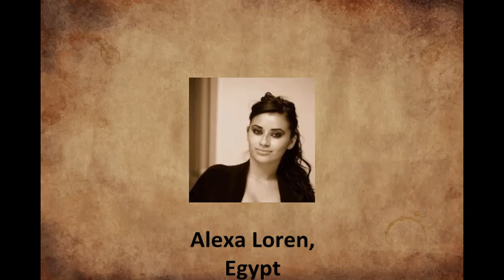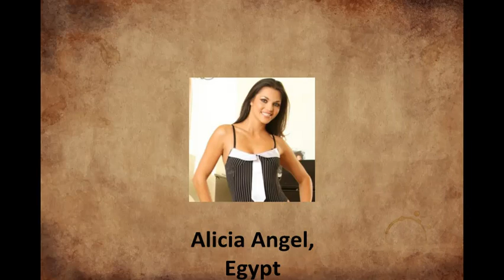List of Top 10 Arab Adult/Erotic Stars You Probably Didn't Know About+18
1- Zeina Heart, Tunisia
2- Diana Jihad Ayoub, Jordan
3- Jasmine Arabia, Morocco
4- Amy Anderssen, Lebanon
5- Dolce Elektra, Algeria
6- Yasmine Lafitte, Morocco
7- Katie Kaliana, Lebanon
8- Alicia Angel, Egypt
9- Yasmine Fitzgerald, Syria
10- Alexa Loren, Egypt